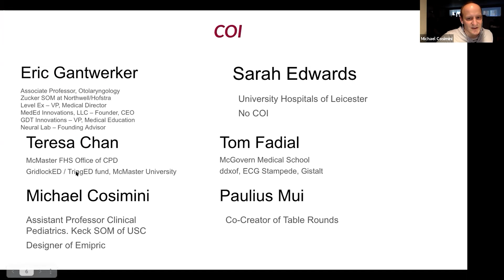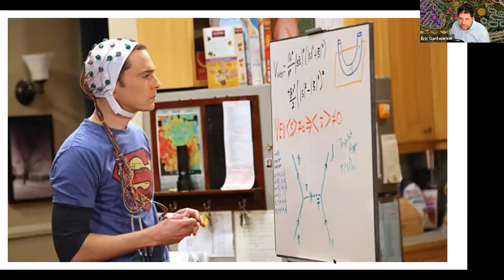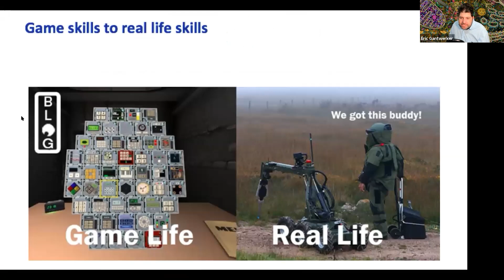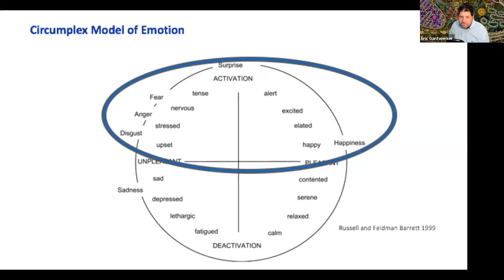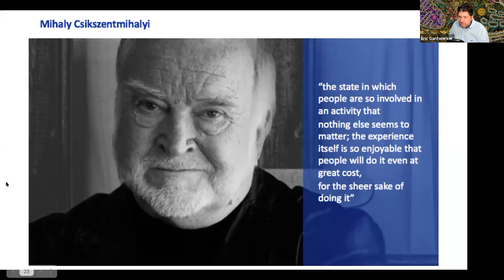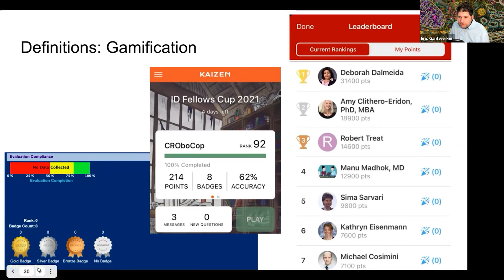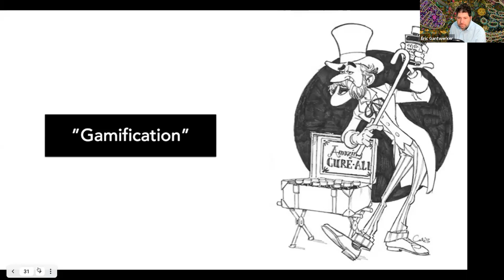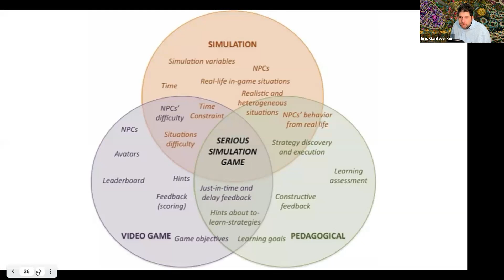MacPFD: Games, Gamification, and Serious Games for Health Professions Educators (Part One)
In the age of Zoom, there is often disengagement with teaching sessions among learners and their trainees. Often this is from a lack of opportunities for connections among learners and their educators.

By the end of the workshop, participants will be able to:
- Know the difference between games, gamification, and serious games.
- Describe how games, or game elements, function to serve educational goals through modifying behaviors and attitudes of leaners.
- Review some successful examples of analog and digital games used for health professions educators.
- Make a draft of a tabletop game to use in your next teaching session.

Part one of this session recording provides a brief overview to the science and learning behind games, gamification, and serious games.

For more information on this topic, visit the Program for Faculty Development